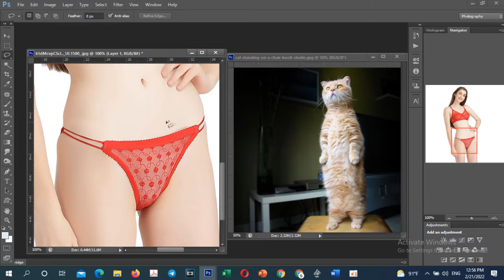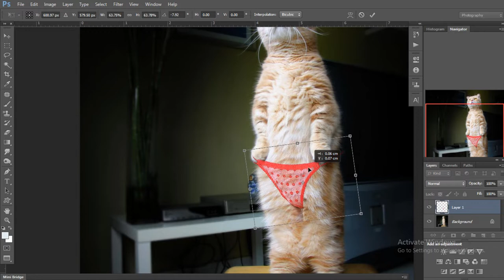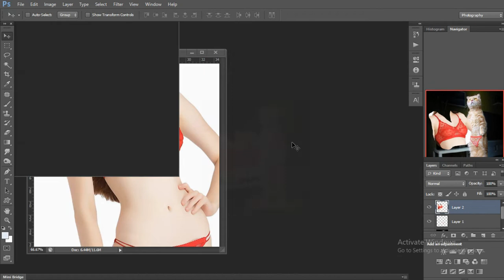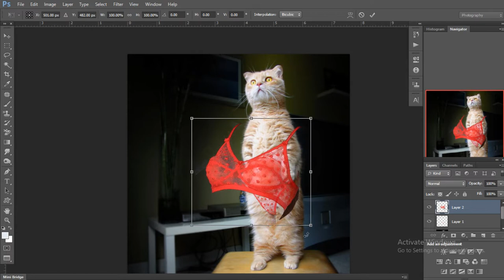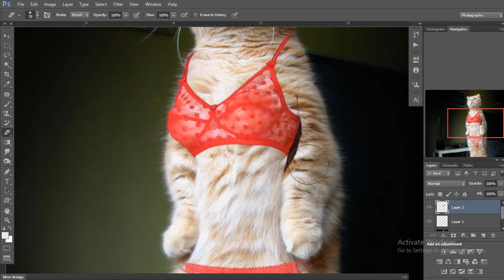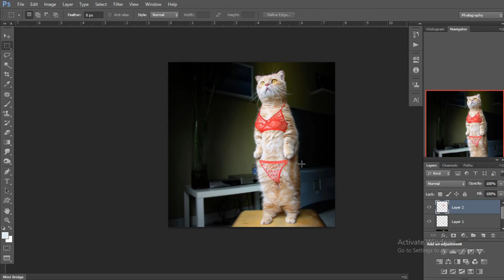Cat in swimsuit looks funny in Photoshop | funny cats | cute cats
Hi, in this video I'm wearing a cat swimsuit in Photoshop, it looks so cute and funny! What if I bring a cat to wear a swimsuit​​ to be real, then are you a fan? If you support, please comment!